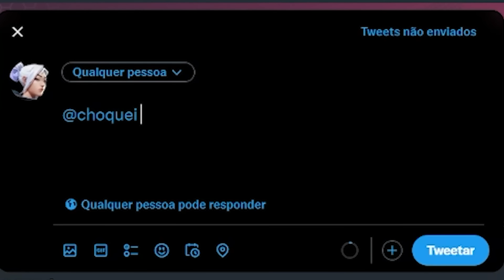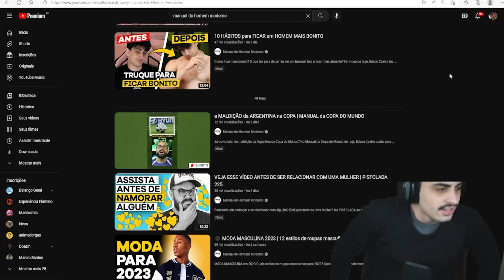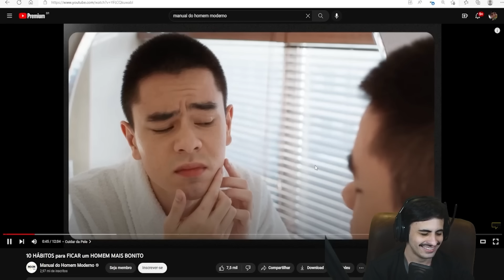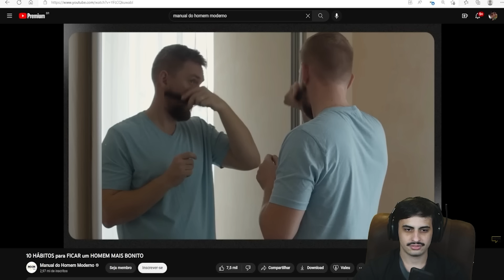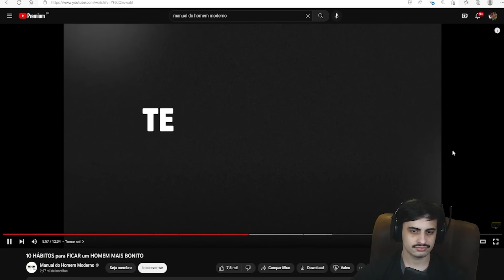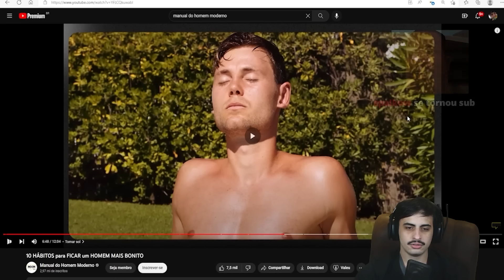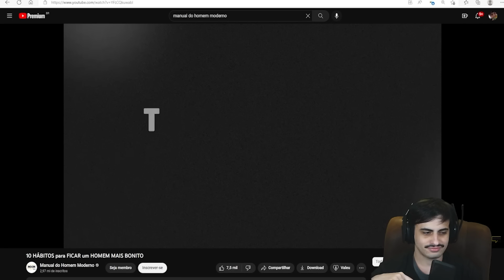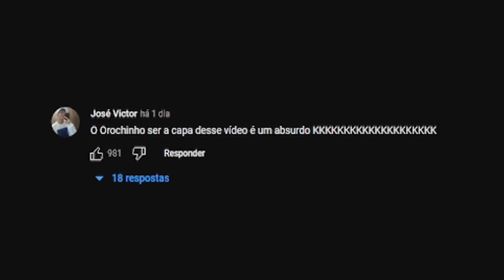truques para ficar bonito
🕹️Baixe de graça junte-se a milhões de gamers otimizando seu setup com o browser Opera GX.